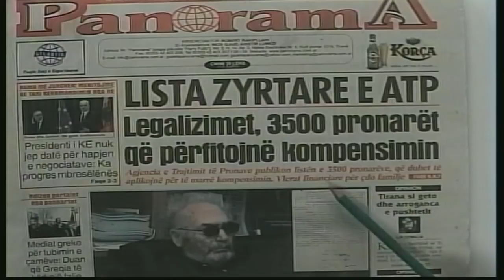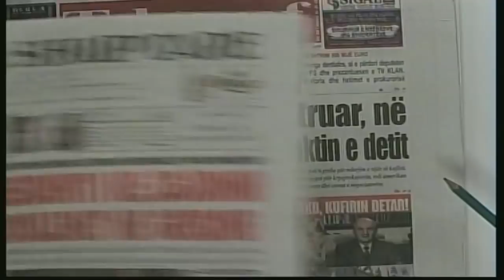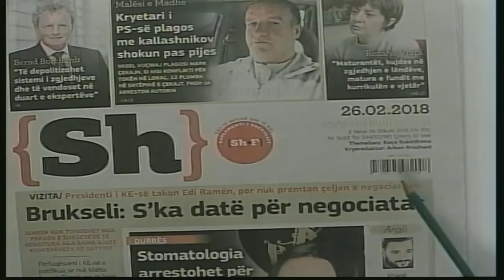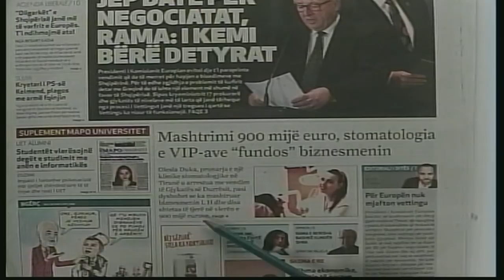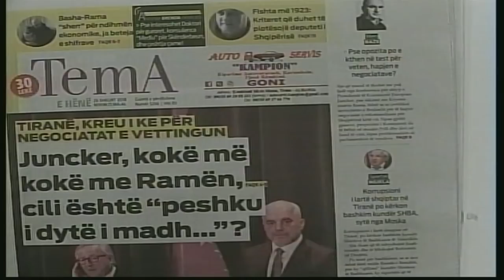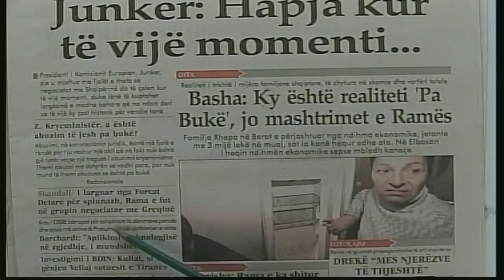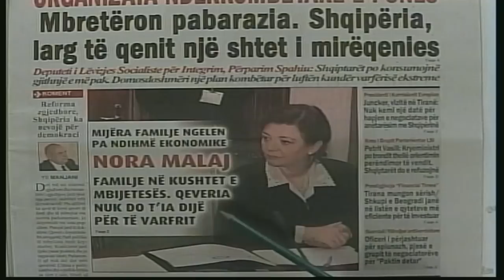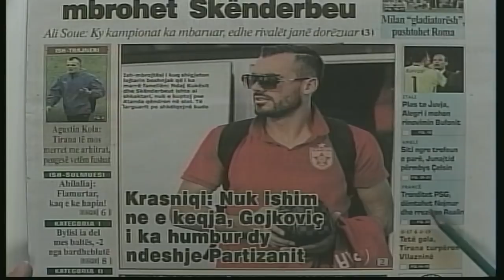26 shkurt, 2018 "Shtypi i dites" në News24 - "Koha për t'u zgjuar" nga Bashkim Hoxha